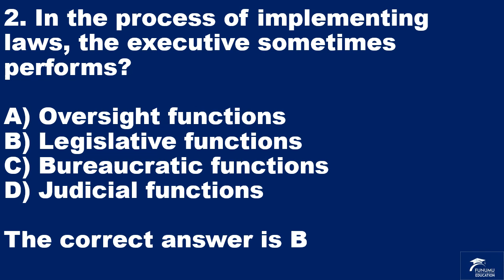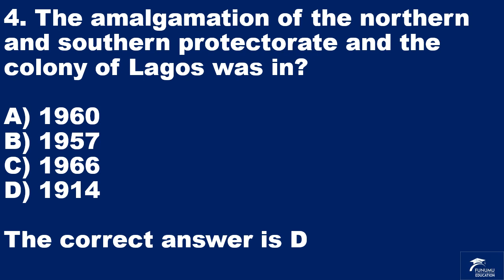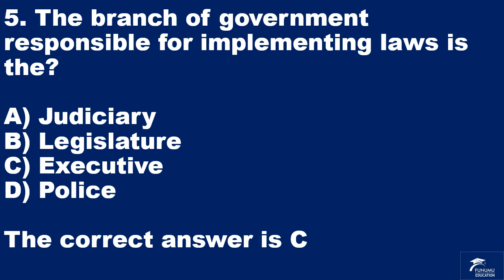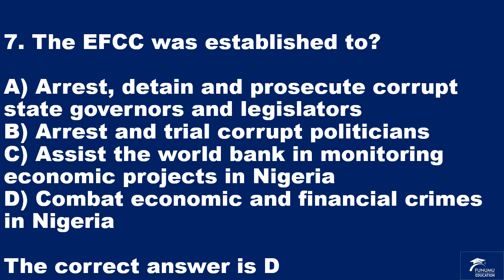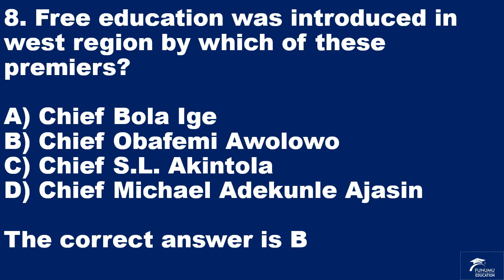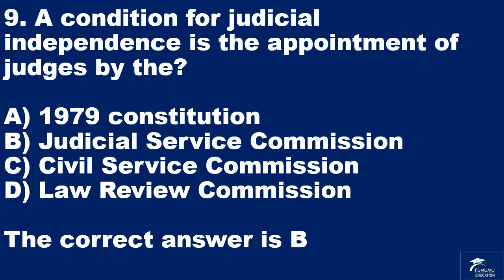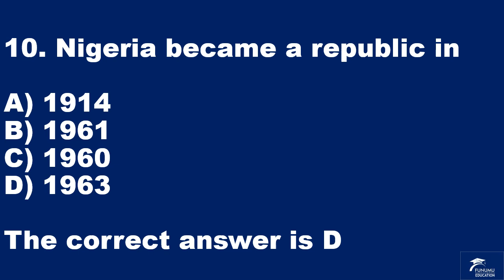Compulsory 2022/2023 Current Affairs Questions and answers, WAEC,JAMB,POST UTME Examinations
Do you always wonder how you would read that big textbook in time to be ready for that exam, or is reading generally a boring routine to you, we are making this videos that have text in term,
Our main focus is to make reading easier and more fun for people that is why our videos have the full text in them and make it possible for you to read, watch and listen at the same time
Most of our videos dont use animations, pictures or anything to illustrate the contents just the texts with the correct spellings and pronounciations to make it simple and direct
Funumu Education gives you access to videos on all relevant subjects and topics that make you seem as if you are reading a textbook or notebook only this time someone is reading to you in a fun and easy way
Whether its exam preparation, WAEC, NECO, JAMB, GCE, university, polytechnic, colleges, secondary school or just need general study tools, we got you covered.